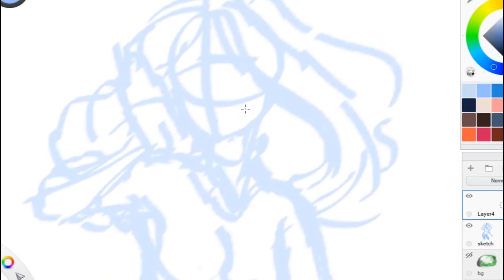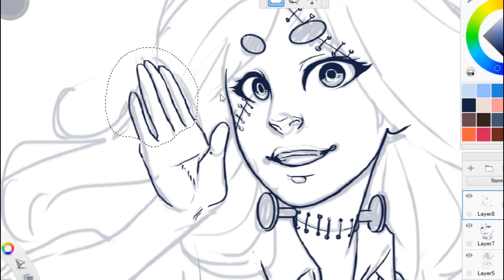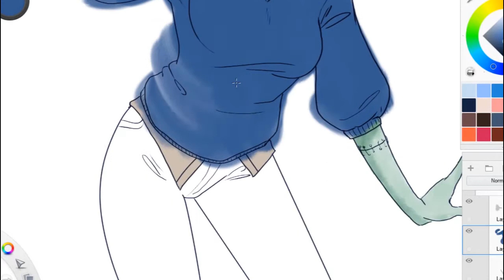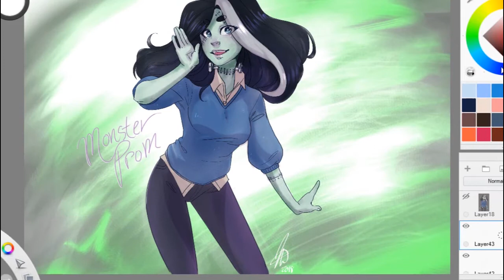Vicky Blue [Speedpaint] [Monster Prom]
What a cute and hilarious game!

● Amy
● Beth
● Ashleigh

MP 22-inch Pen Display Tablet (Monoprice)
Autodesk Sketchbook

--- FOLLOW ME? ---